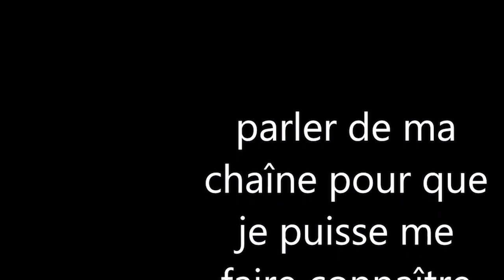je suis nomade/vidéo 5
je continue l'aventure avec la version 1.14.3 de minecraft